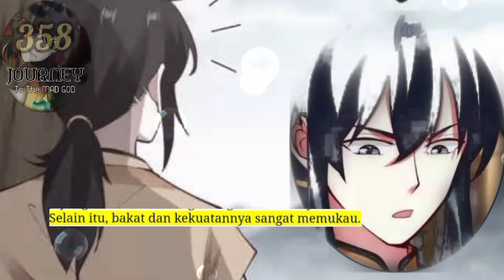Perjalanan Dewa Gila season 358